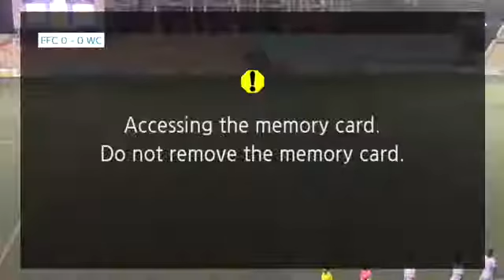Bangladesh Championship League 2021-22ortis Football Club Limited Vs Wari Club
'বসুন্ধরা গ্রুপ বাংলাদেশ চ্যাম্পিয়নশীপ লীগ ২০২১-২২’ আজকের খেলার ফলাফল:

‘বসুন্ধরা গ্রুপ বাংলাদেশ চ্যাম্পিয়নশীপ লীগ ২০২১-২২’ এর আজকের দ্বিতীয় ম্যাচটি ফর্টিস ফুটবল ক্লাব বনাম ওয়ারি ক্লাব এর মধ্যে অনুষ্ঠিত হয়। ম্যাচে ফর্টিস ফুটবল ক্লাব ১-০ গোলে জয় লাভ করে। ফরটিস ফুটবল ক্লাব-এর পক্ষে ম্যাচের একমাত্র গোলটি ৬৩ মিনিটে করেন হাসানুজ্জামান।

Result of today's match of 'Bashundhara Group Bangladesh Championship League 2021-22':

Today's second match of 'Bashundhara Group Bangladesh Championship League 2021-22' was held between Fortis Football Club Ltd. and Wari Club. Fortis Football Club Ltd. won the match by 1-0 goal. Hasnuzzaman scored the only goal of the match for Fortis Football Club Ltd. in the 63rd mintue.

Bangladesh Championship League 2021-22

Fortis Football Club Limited  Vs  Wari Club